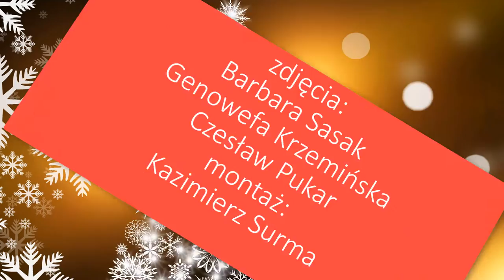16 grudnia Spotkanie opłatkowe seniorów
Grupa seniorów uczestnicząca w Akademii Seniora i Internetowym Kręgu Przyjaciół Biblioteki przed Świętami spędziła wspólnie miłe chwile w rodzinnym nastroju. Było łamanie opłatkiem, wspólne śpiewanie kolęd, ale też żarty i dowcipy. Słowem wszystko bardzo się udało.